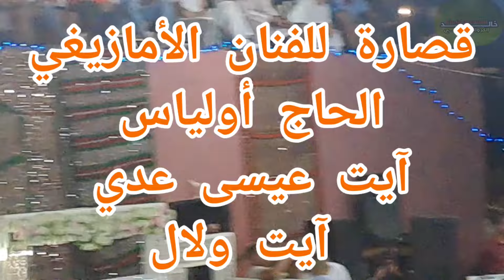قصارة للفنان الأمازيغي الحاج أولياس بآيت عيسى عدي فرجة ممتعة